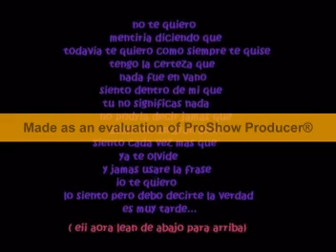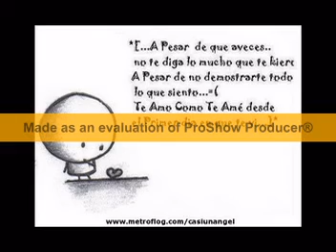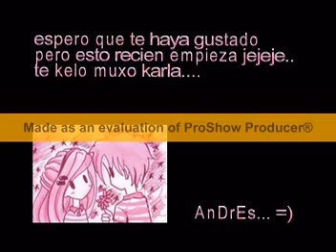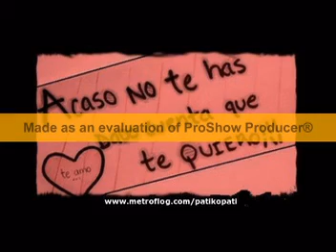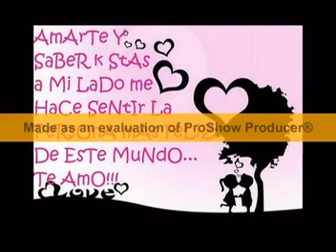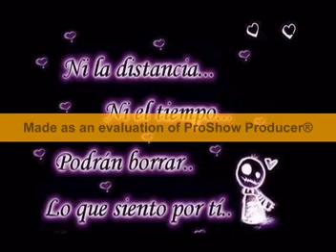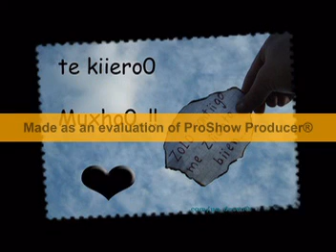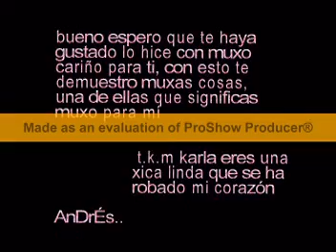te kiero muxo karlita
este video lo hice con muxo cariño para ti mi amor tkm!